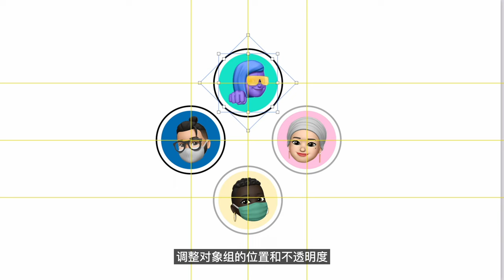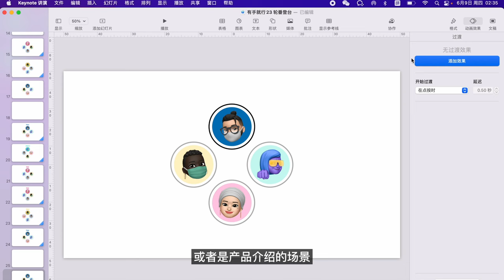keynote教程 有手就行系列023 轮番登场动画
更多教学视频请查看主页。